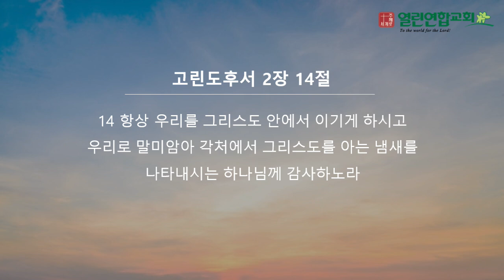말레이시아 KL 열린연합교회 2024년 10월 27일 성경암송